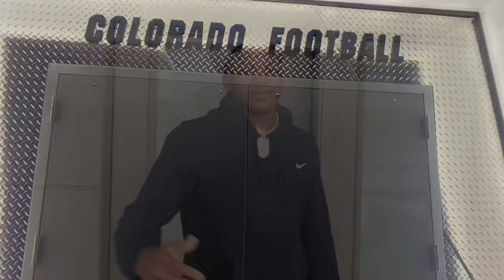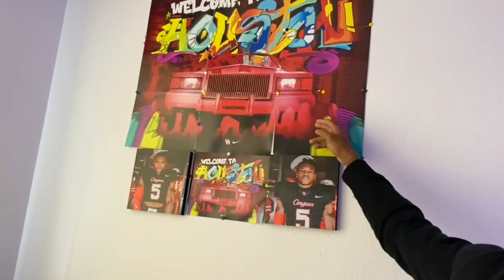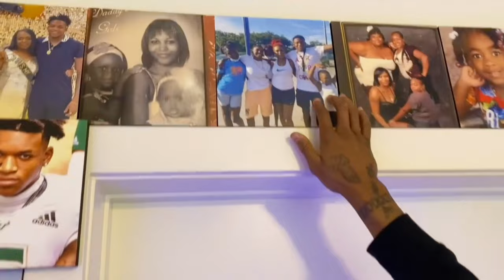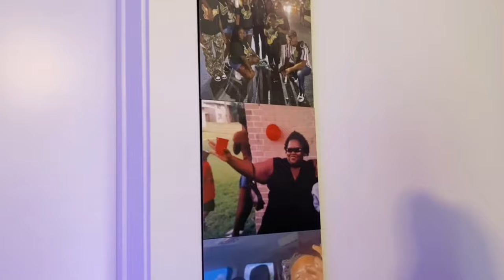EXCLUSIVE INTERVIEW with CU BUFFS FOOTBALL PLAYER JIMMY HORN JR. (House Tour)